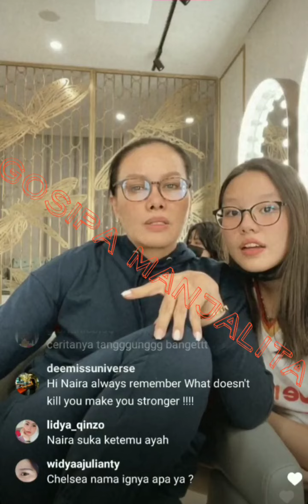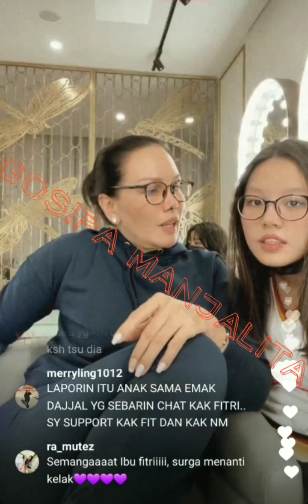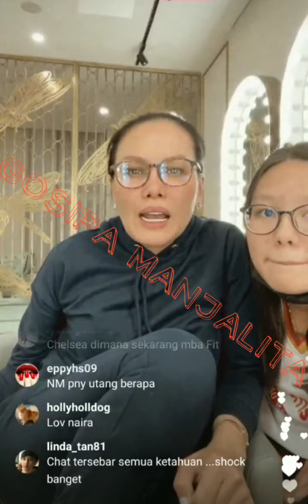(part 2) Giliran FITRI SALHUTERU bicara soal chat yg disebar GENK SAMPAH,dan bilang begini ke MEREKA